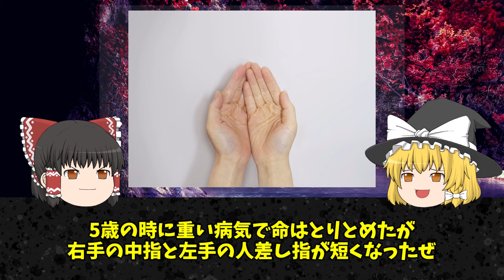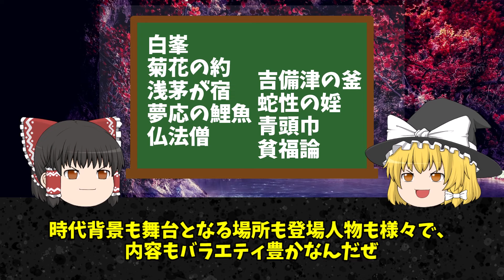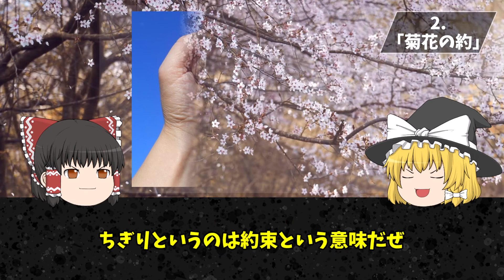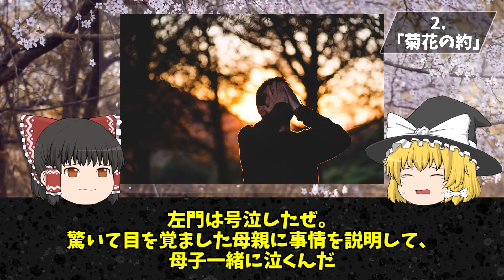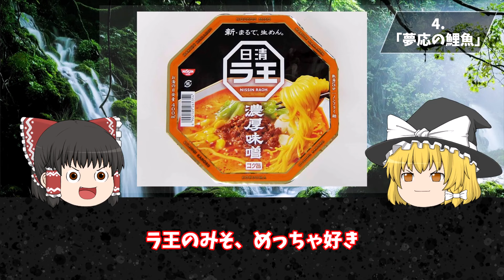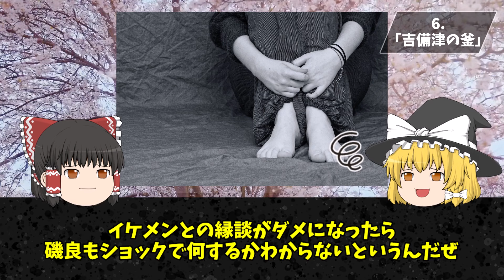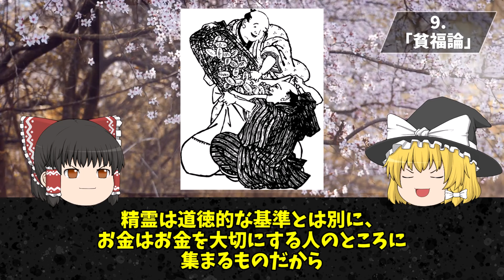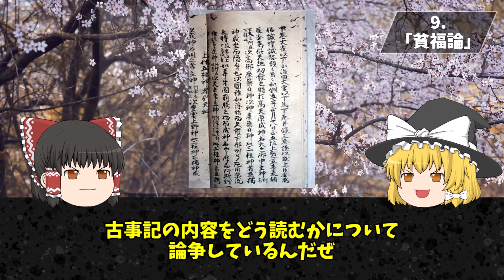【雨月物語】これぞ昔の本当に怖い話！？江戸時代に書かれた日本版のホラー小説のルーツとは！？【ゆっくり解説】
雨月物語…確か歴史の授業で習った気はしますが、はてさて…どんな本だったか…？実は、ホラーな小説らしいのです。皆さんは怖い話・怪談って好きですか？恐らく苦手な人も多いのではないでしょうか。今回は、江戸時代に書かれた日本版の怪談本のルーツについて解説していきます。

歴史は何のために学ぶのか。この疑問に答えてくれる代表的な書籍E・Hカーの『歴史とはなにか』という本があります。
”賢者は歴史に学び愚者は経験に学ぶ”まさにこの通りなんです。

歴史は日常生活や仕事では直接使うことはなくて、好きな人でも趣味や娯楽として楽しむ方がほとんどだと思います。

しかし過去を学ぶことで未来に活かすことを考えている方もいます。教養だけでなく、偉人の考え方や過去の出来事から学ぶという意味でも社会で必要な知識でビジネスにも通じる部分があります。

先人たちはどのような暮らしでなぜそのような文化が形成されたのか。
知的好奇心が満たされ面白いことばかりです。

こういった考えから、このチャンネルでは社会人の方が、ゆっくり楽しく歴史上の偉人のことを学べ、更に、そこから仕事や日常でも役立てられるような動画作りをしています。

このチャンネルを通して学び、役立てられる人が1人でも多くなるようにチャンネル運営を目指していきます。
ほぼ月・木・土の18時30分に動画を配信中です！

※世の中の不思議や知的好奇心を満たす事柄の情報伝達を目的としており、視聴者に衝撃を与えて扇動する目的はございません。